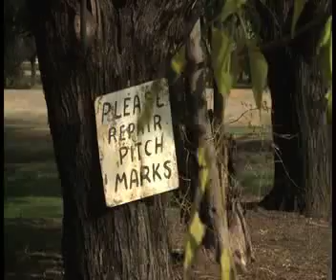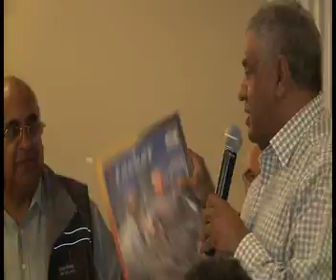2011 NSW Aboriginal Golf Championships - Dubbo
Promotional video for the NSW Aboriginal Golf Championships taking place at the Dubbo Golf Club in early June 2011.